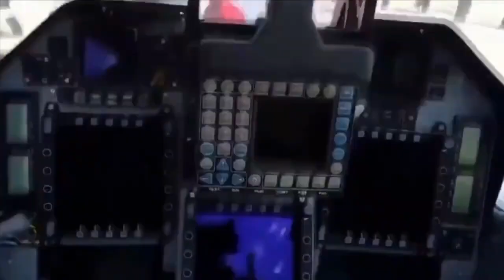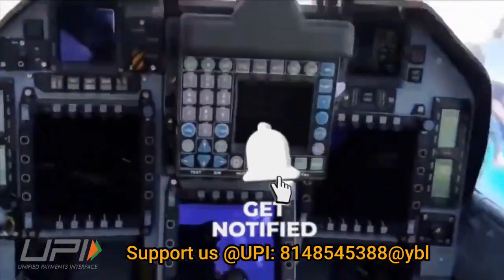breakingnews 1st series production standard LCA Trainer(LT 5201) completes 35mins maiden flight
Light Combat Aircraft Orders

HAL has two major orders from Indian Air Force to fulfil. The first one is for 40 Tejas MK1 which includes 32 single seat variant and 8 trainer aircraft. The second order is for 83 Tejas Mark1A which includes 73 single seater variant and 10 trainer aircrafts.

From the 1st order of Tejas MK1, 32 Tejas single seater have been produced by HAL and handed over to Indian Air Force, which includes 16 IOC and 16 FOC variant.

The eight trainers from initial order will be split into two parts and HAL is expected to deliver 4 trainer in FY22 and remaining 4 in FY23. All the trainer versions are going to be the same and will be of FOC standard.

4 Trainer in FY23

The remaining 4 trainers will be delivered by the financial year 2023. With this the initial order of 40 LCA Tejas will be complete. In February 2023, the first picture of trainer version of LCA Trainer with tail number LT-5201 was shared. On 5th April,  a major milestone in the LCA Tejas Program was achieved when  the first ever series production standard LCA Trainer (LT 5201) manufactured by HAL took to the skies for its maiden flight today from HAL airport and landed after completing a successful sortie of around 35 minutes.

1st LCA Tejas Mark 1A in Feb 2024

In an interview to ANI, the HAL CMD CB Ananthakrishnan has said that HAL is confident of delivering the first LCA Mark1A in Feb 2024.

All the material and component needed is ready including engines and the certifications are going on simultaneously. HAL is looking commence the deliver the first plane on schedule in February 2024 and even trying to advance the delivery of the first plane by a month or so.

HAL has upgraded the LCA Tejas Mark1 with serial production number SP-25 to Mk1A level. The aircraft secretly took its first flight on 20th May 2022. The SP-25 will act as a test platform for the entire production line of the Mk1A version and will undergo certification tests over coming months. HAL is expected to complete the development trials of the Tejas MK1A by the end of year 2023. As per contract, HAL is required to deliver the first three aircraft in 2024 and 16 aircraft annually for the next five years.

LCA Mark II

In September 2022, the CCS gave the much-awaited funding approval for the LCA Mark-2. The CCS has sanctioned 6,500 crore rupees for designing and developing of Tejas Mark-2 fighter jet with prototypes, flight testing, and certification. The allocation comes in addition to the existing 2500 crore rupees sanctioned to HAL.

The development of LCA Mark-2 is very critical for Indian Air Force which is already struggling with the decline squadron strength. Indian Air force will lose at least 3 squadrons of Jaguars & 3 squadrons of Mig-21 by 2030. The loss of 6 Squadron will be fulfilled by the addition of 83 Tejas Mark-1A. However, the squadron strength of IAF will be still close to 31 or 32 which is much lesser than the sanctioned squadron strength of 42.

Therefore, Indian government and Indian air force has high hopes on LCA Mark-2. The air force has committed for 6 squadrons of LCA Mark-2 in Phase-I and additional 4 squadrons in Phase-II.

In an interview to ANI, the HAL CMD CB Ananthakrishnan has said that the funding sanction has already come for LCA Mark II. We hope DRDO and HAL together will be able to roll out the first LCA Mark II somewhere in the year 2024-25. The first flight of the fighter jet can be expected in 2026-27.